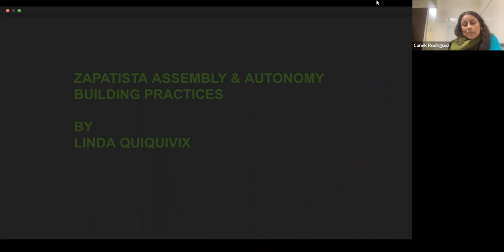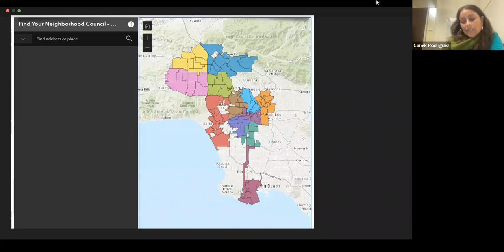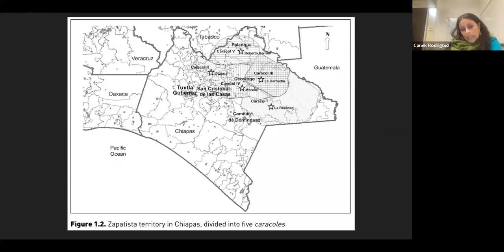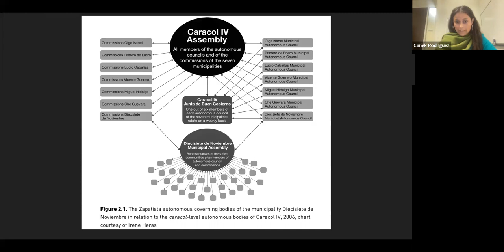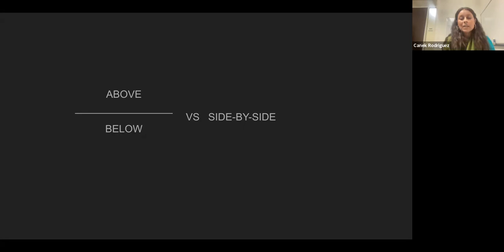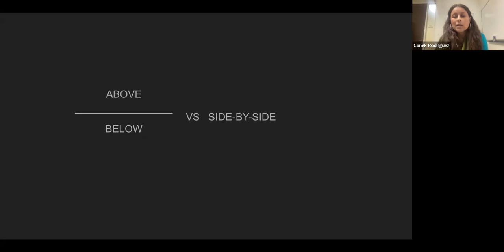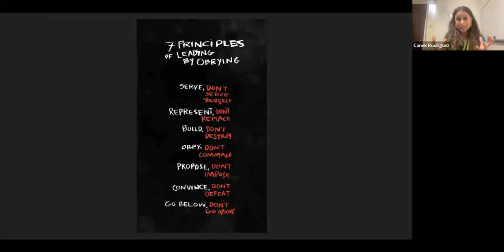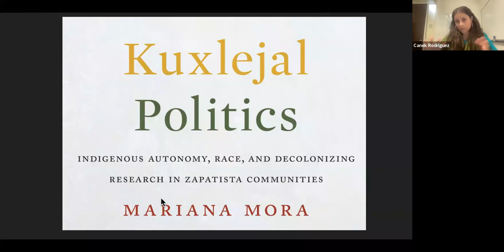Zapatista Assembly and Autonomy Building Practices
Quiqui presented the ways the Zapatistas organize focusing on the 7 Principles of Mandar Obedeciendo/Govern by Obeying, Power Circulation of Above and Below vs Horizontality, Identity, Class and Context in the U.S. With the example of how these are being practiced at the Eastside Cafe consensus process inspired by Urban Zapatismo.

Quiqui is a popular educator, geographer, writer, and translator of Maya roots, organizing from Chumash lands toward a world where many worlds fit. Her does a lot of feeling-thinking about our liberation movements, and of great interest to her is preventing ourselves from becoming the monsters we fight.